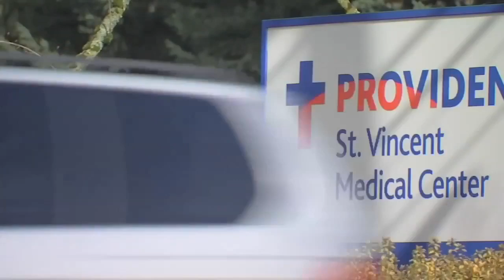Portland woman grateful for doctors who helped her get heart transplant despite suspension of OHSU